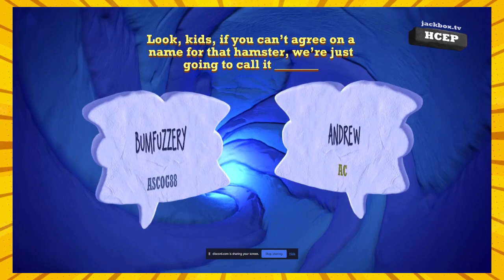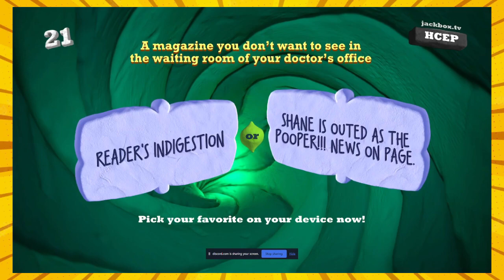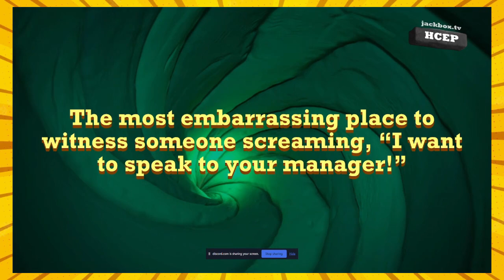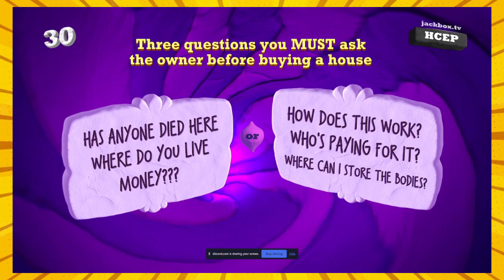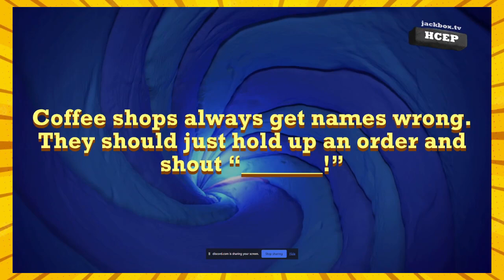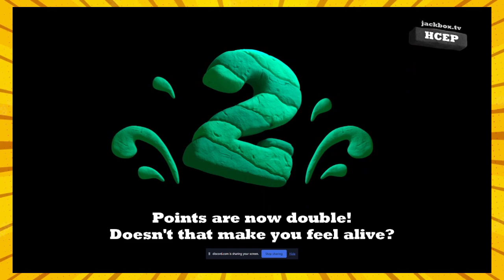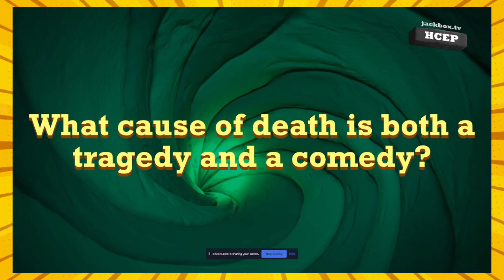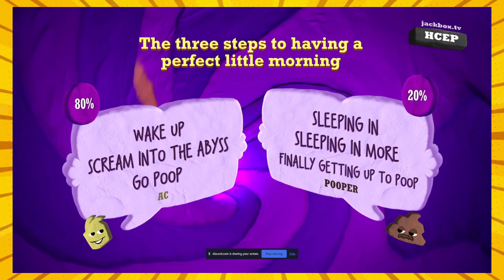Ringing in the New Year by Quipping with friends - QuipLash 3 (Geeky Retro Bros.)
May your 2024 be awesome! Enjoy the last few days of 2023 with some laughter and fun…. And a bit of kissing Shane.

SOCIALS!